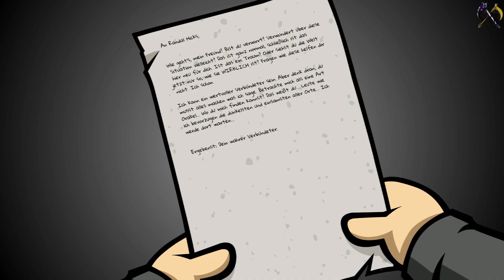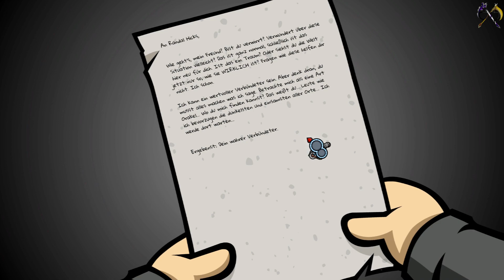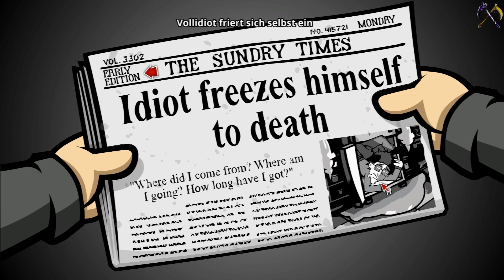Let's Adventure Randal's Monday - #009 -Es ist Mi...Montag- [PC|1080|Blind]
► LET'S PLAY
Allein kämpft sich Apo durch die Wahnwitzige mit sehr vielen Anspielungen gespickte Welt von Randal Hicks.

Titel - Gagool

► Randal's Monday
Adventure von Nexus Game Studios und  Daedalic Entertainmen